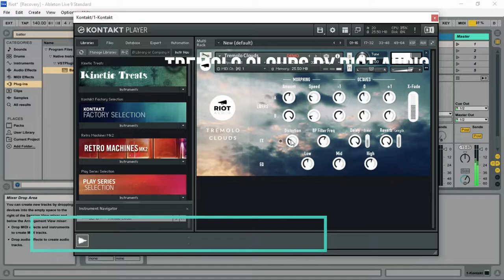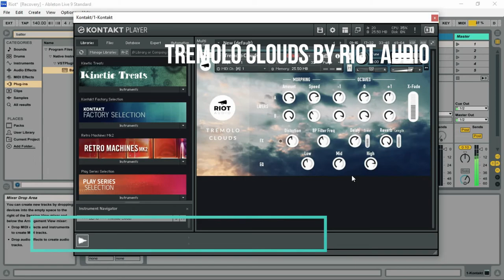Tremolo Clouds - FREE Kontakt Library by Riot Audio